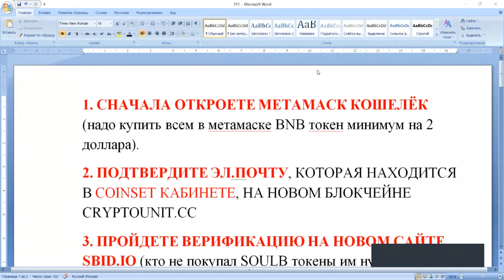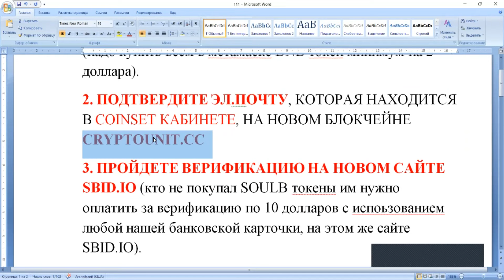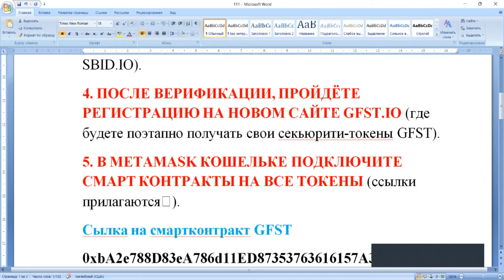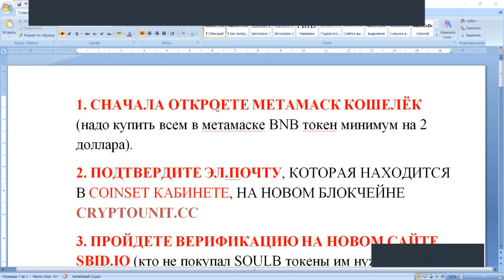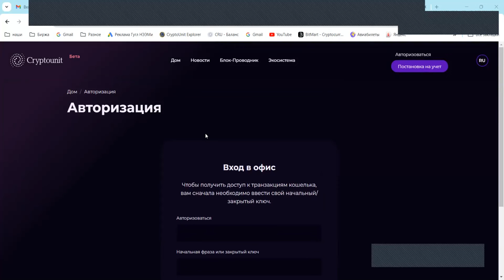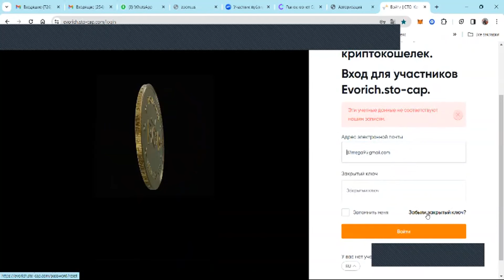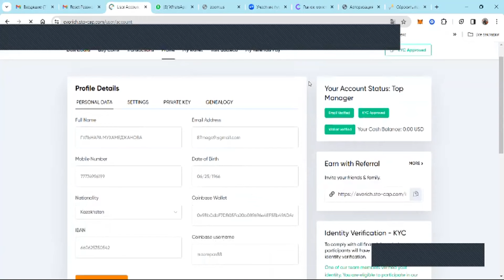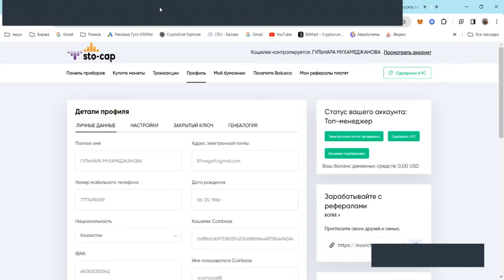НОВОСТИ КОМПАНИИ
Краткое содержание последних новостей, регистрация и верификация на новых сайтах и площадках...